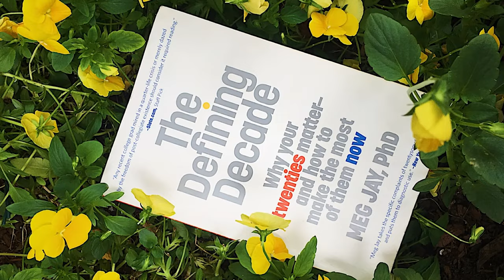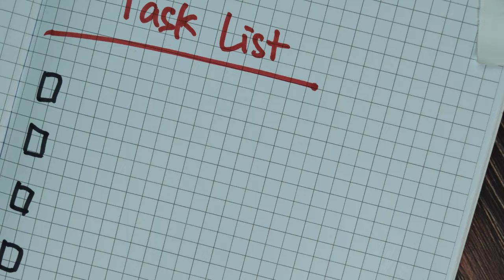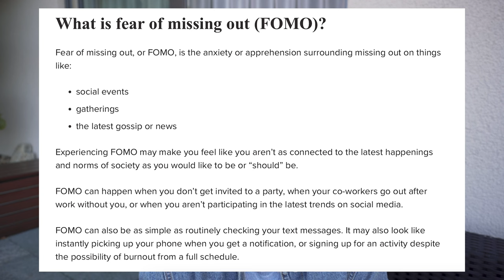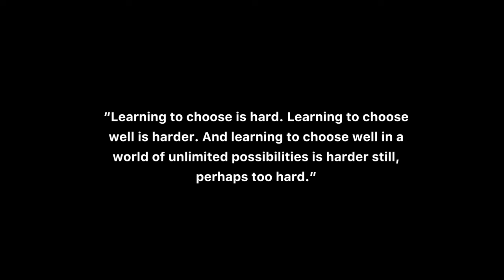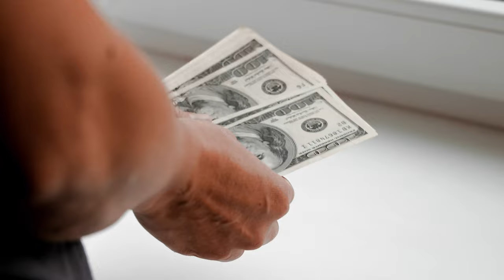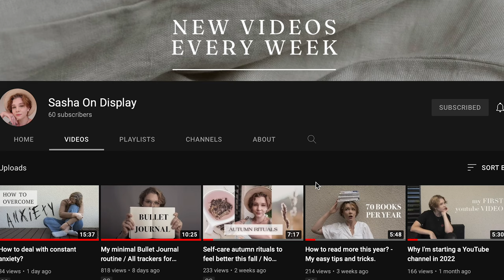I'm getting older and I like it / Defining decade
Hello!

In this video, I'll gonna share my own experience after reading a book by Meg Jay "Defining decade". This book made me think a lot about aging and other things supporting my growth. Are the 20ties the Best time of your life, or is it just a great marketing QUOTE?